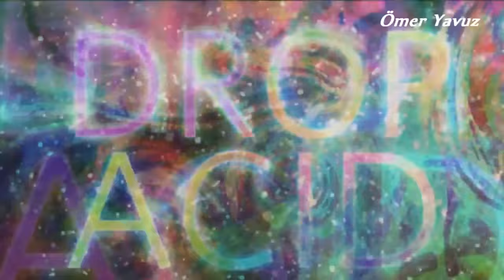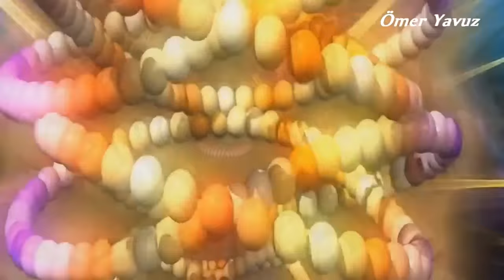Dikkat! Tripden Tribe Sokar;)Hızlılara Özel Yüksek Kafalar(Trippy,DMT Video)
Facebook'ta

music visualizer,
music video effects,
music video edit,
music video sins,
music vs science,
v music video,
v music song,
v music and film production,
v music bank,
v music eto,
v music studio garhwa,
v music channel,
v music band,
music yabancı,
music youtube,
music you,
music yıldız,
music yeni,
music yapma,
music you need,
musi
patlamalık 2020 türkçe,
patlamalık 2020 hızlı,
patlamalık 2020 remix,
patlamalık 2020 yeni,
patlamalık 2020 bass,
patlamalık 2020 hızlı şarkılar,
patlamalık 2020 klip,
dj 2020 patlamalık,
dj janti 2020 patlamalık,
dj army 2020 patlamalık,
dj hızlı patlamalık 2020,
2020 patlamalık disko,
en hızlı patlamalık 2020,
2020 en iyi patlamalık,
2020 fena patlamalık,
furkan soysal patlamalık 2020,
halüsinasyon patlamalık 2020,
halisli patlamalık 2020,
hızlı müzikler patlamalık 2020,
hızlı özel patlamalık 2020,
patlamalık 2020 indir,
dj patlamalık 2020,
dj patlamalık 2020 remix,
dj okan dogan 2020 patlamalık,
dj mehmet tekin 2020 patlamalık,
dj ibrahim çelik 2020 patlamalık,
klipli patlamalık 2020,
kafalara özel patlamalık 2020,
2020 patlamalık mix,
halisilasyonlu müzik patlamalık 2020,
yeni nesil patlamalık 2020,
yılbaşına özel patlamalık 2020,
2020 patlamalık parçalar,
patlamalık pop 2020,
2020 patlamalık türkçe remix,
roche patlamalık 2020,
patlamalık set 2020,
patlamalık zil sesleri 2020,
hızlı sarkılar patlamalık 2020,
patlamalık şarkılar 2020 türkçe,
patlamalık şarkılar 2020 klip,
şekerli patlamalık 2020,
2020 damga vuran patlamalık,
2020 patlamalık video,
2020 yabancı remix patlamalık,
yabancı patlamalık 2020